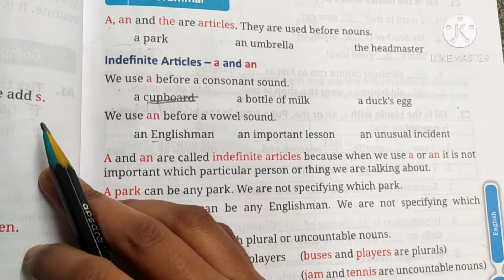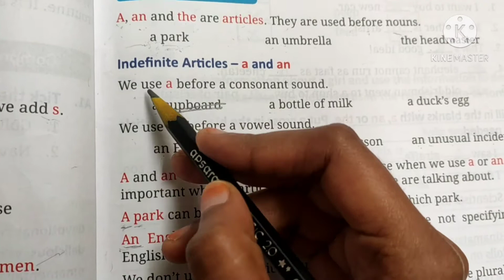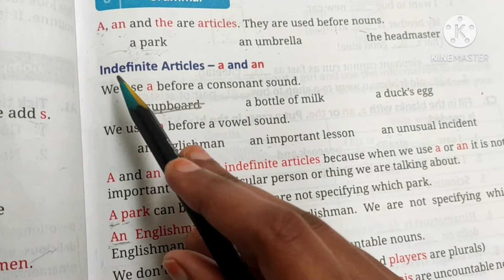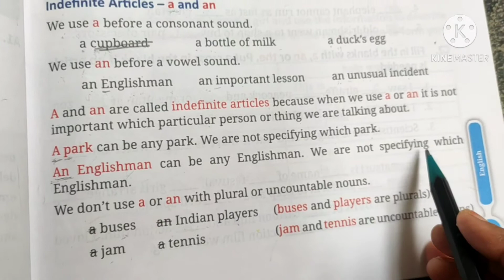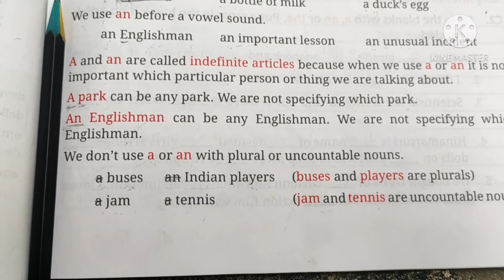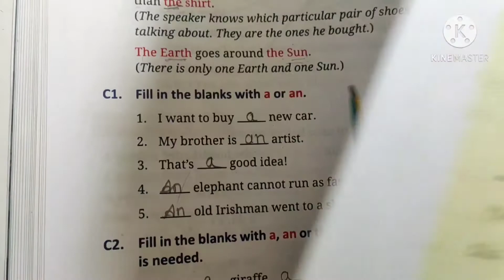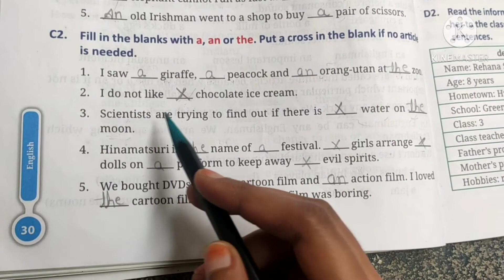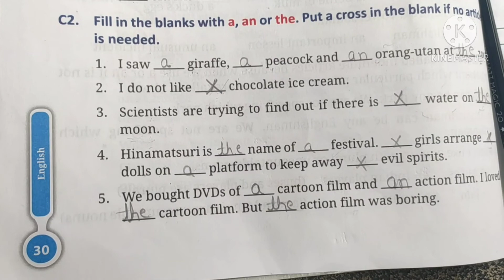3rd english dolls festival textbook activity part 2